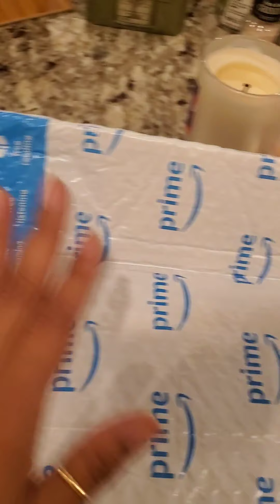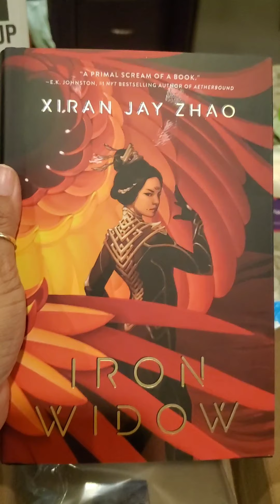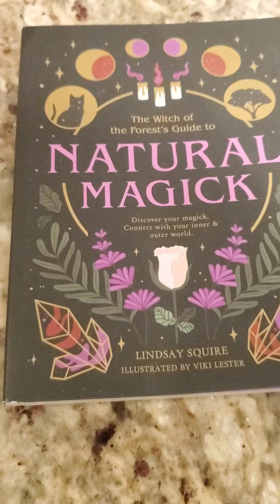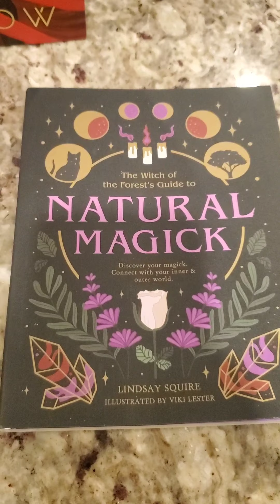No Makeup?! Unboxing BOOKS & clothes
I just got some pre-ordered books in from Amazon and my first ever Marvel T-Shirt of the Month club/subscription delivery (the September 2021 shirt, in women's 2XL to be safe).

Book 1: Iron Widow by Xiran Jay Zhao @xiranjayzhao on Twitter and on YouTube

Book 2: The Witch of the Forest's Guide to Natural Magick by Lindsay Squire @thewitchoftheforest on Instagram

Marvel Club Sept Swap T-Shirt

Come by for the beauty & skincare...stay for the random, sometimes humorous, rambling chat.

"Remember to be the kindness you wish to see in the world."

Reminder: All products in my videos are purchased by me, using my own money. All I have to offer you are my own personal experiences and honest opinions. Hopefully, that's good enough for folks.